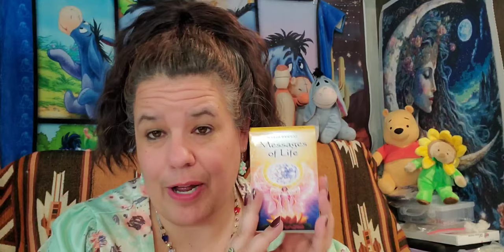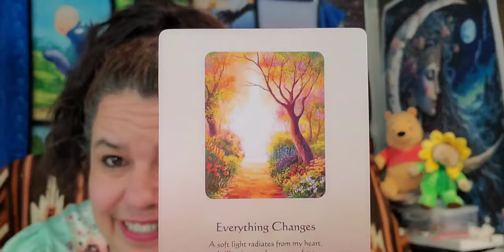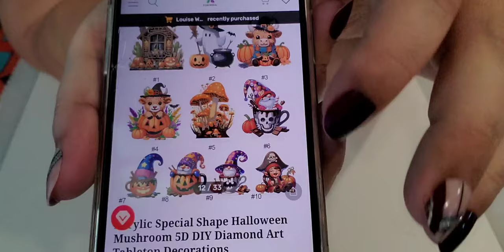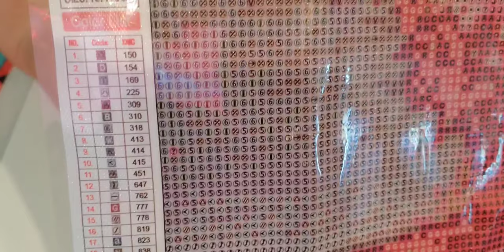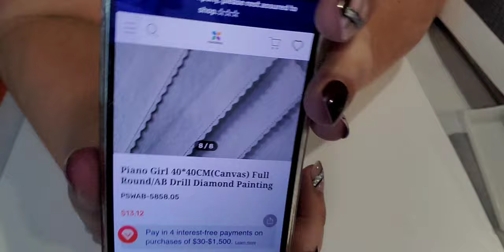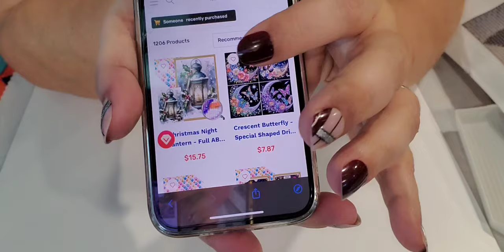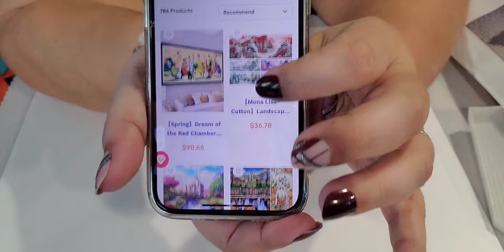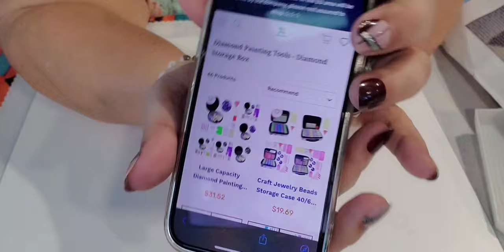fgnormal PR let's get ready for fall and it's a piano lady to play you a tune. 🎶🎶🎶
Wide selection, Custom available with Full Drill Coverage, and Love it or Money Back.

Hi, I am Star. Today we are looking at two beautiful Diamond Paintings from fgnormal.

** Content/Link(s) are below: 💖 **  ++ Prices may differ, Discounts  may apply.
1. Acrylic Special Shape Halloween Mushroom 5D DIY Diamond Art Tabletop Decorations, 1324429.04 $10.17

2. Piano Girl 40*40CM(Canvas) Full Round/AB Drill Diamond Painting PSWAB-5858.05 $12.71
Shoutouts for Events for the Month of September
@diamondgrandma1048 co host @@diamondpaintingwithamanda
@DiamondsByTeeda  - Harvest Moon
@Diamondsandstuff-tm6ux - Paint with friends, The seasons change
@DP_BewitchedKat - Black and White
My event is anything Eeyore
Message of the day - Messages of life
Everything Changes
A soft light radiates from my heart, It illuminates those around me and transforms every situation I encounter. I maintain a positive attitude in spite of any difficulties I may perceive. No matter the circumstances, I remain a source of true joy. Everything changes when it is bathed in the light of the Divine, our Lord.

Star's Enchantments
Fan Mail: Parcels
Star's Enchantments
201 W Spruce St, #223